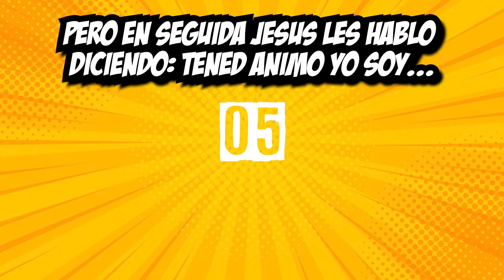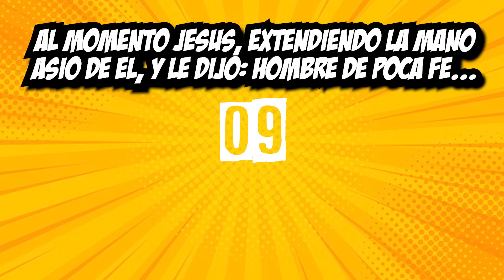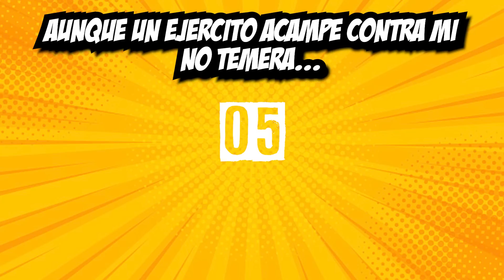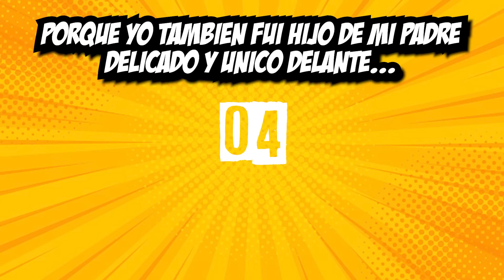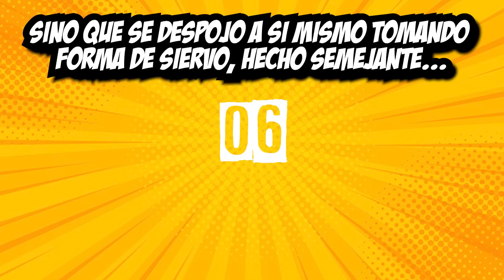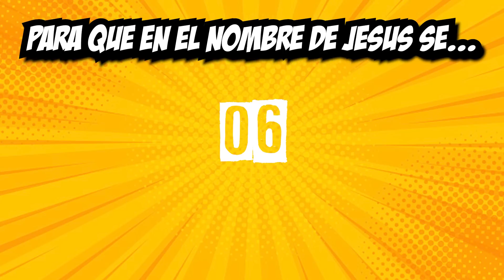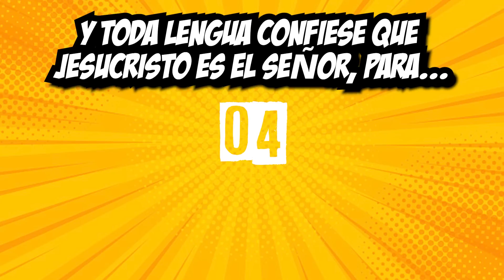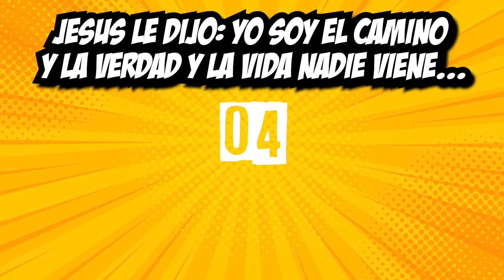COMPLETA EL VERSICULO #10 / 25 PREGUNTAS BIBLICAS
🙏 Si deseas hacer una donación de corazón ❤️ a Cristo al Comando por:
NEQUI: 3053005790